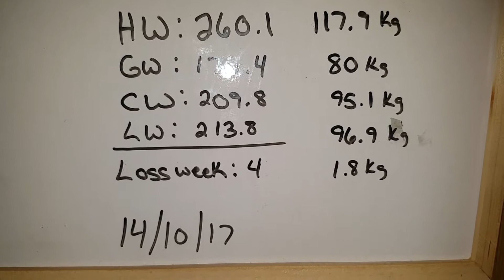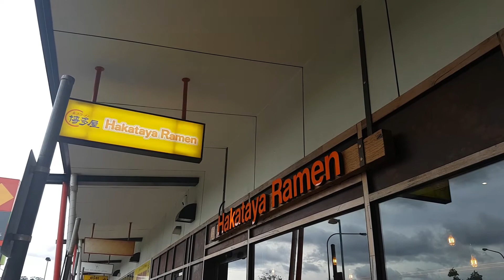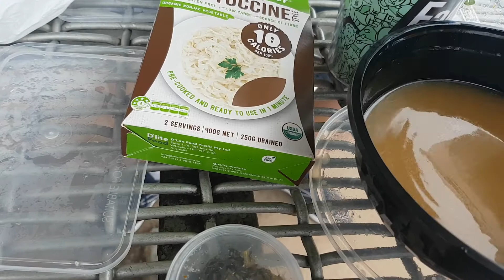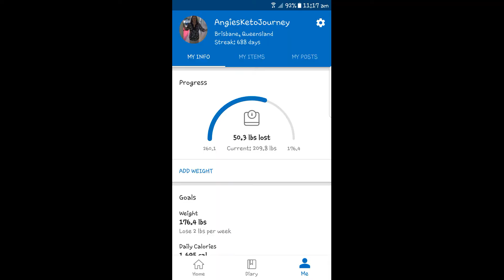Keto week 11 weigh in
keto ramen :)